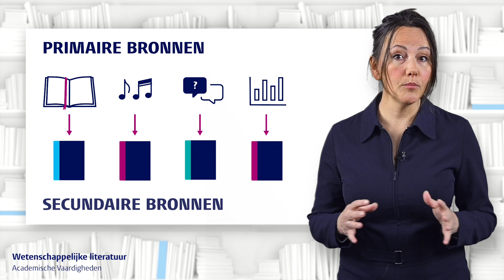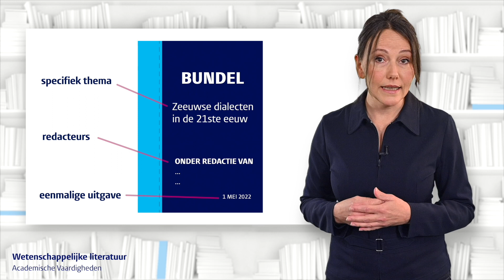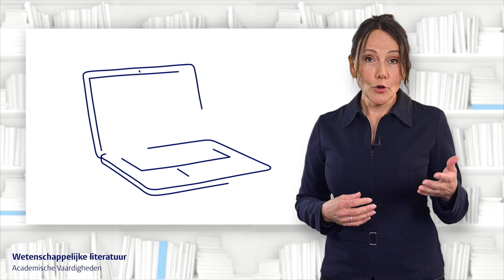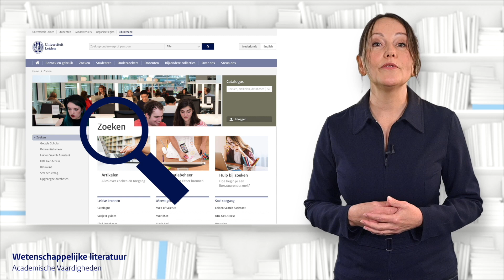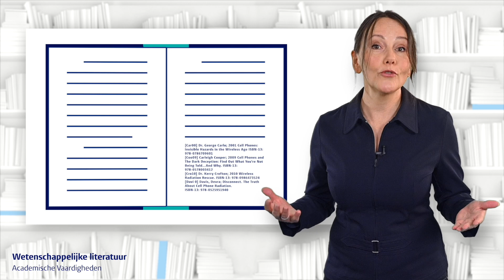Academische vaardigheden deel 2: Wetenschappelijke literatuur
Het Academisch Talencentrum van de Universiteit Leiden heeft 18 videoclips over Academische Vaardigheden ontwikkeld. De video's zijn verdeeld in vier categorieën. Bekijk ze hieronder voor een goede start van jouw studie!

In deze video staan de volgende vragen centraal: Wat voor soorten wetenschappelijke publicaties bestaan er? Hoe vind je de juiste literatuur voor jouw onderzoek?

Wil je meer weten of ben je een docent en wil je de video's in je college gebruiken? Kijk dan op